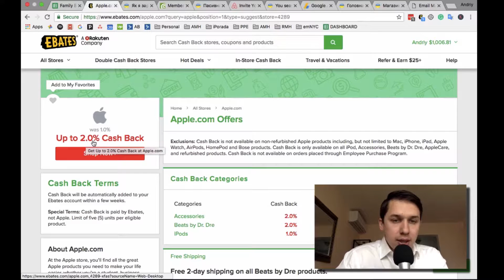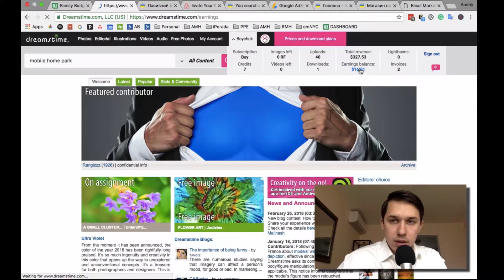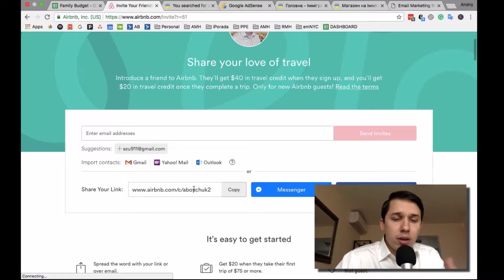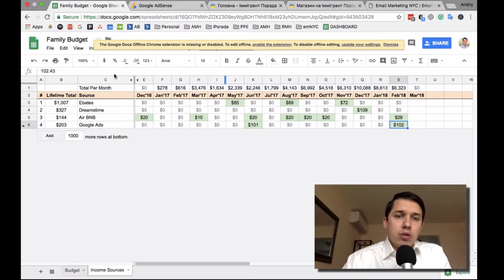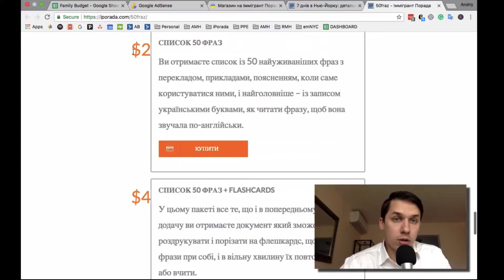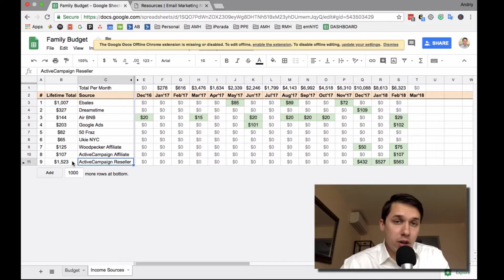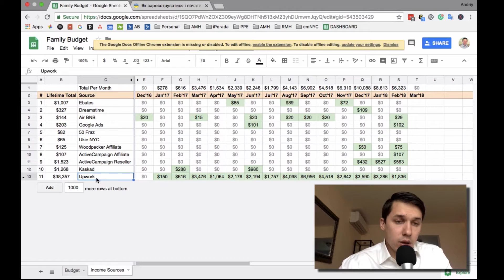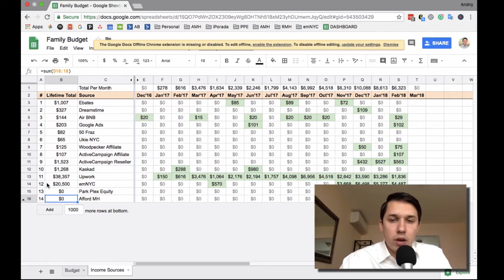Мої джерела доходу або як я заробляю в США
В цьому відео я розказую про всі свої джерела доходу. Іншими словами як я заробляю гроші :)

- 7 днів у Нью-Йорку: детальний путівник українською.

Приєднатися до Immigrant Porada